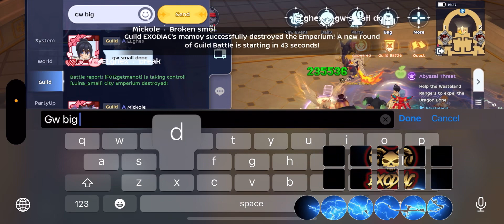EXODIAC WOE | May 30, 2024 | Chronomancer POV